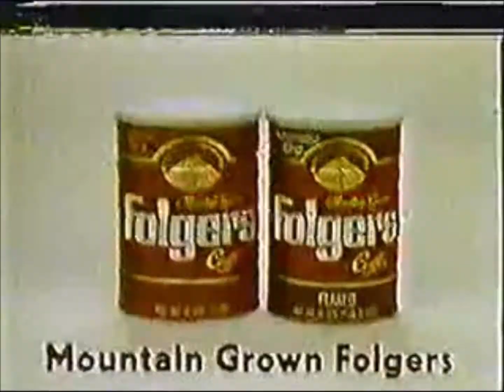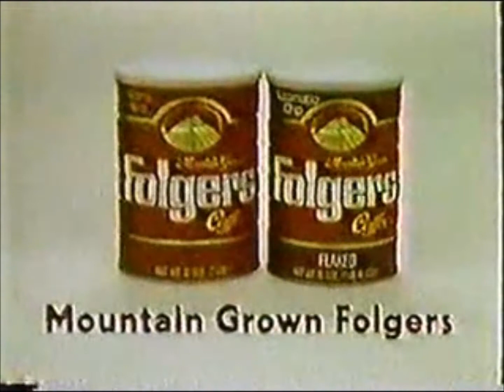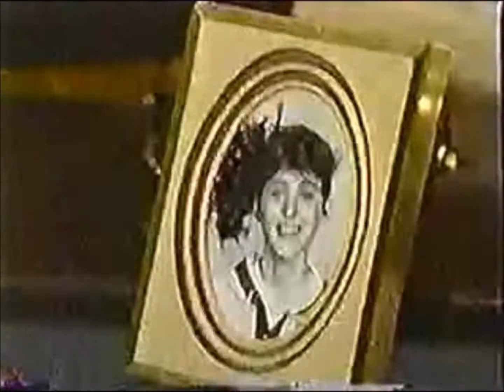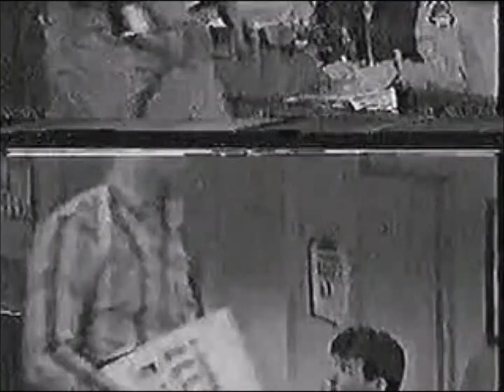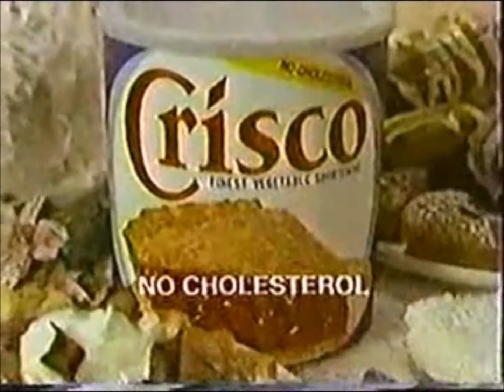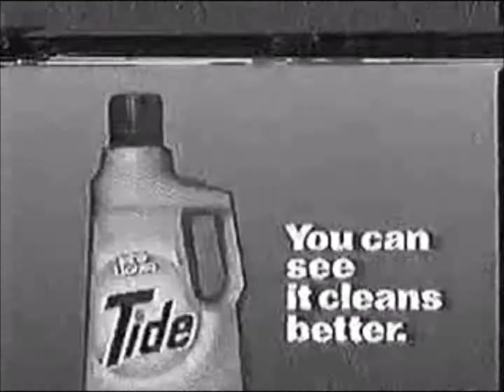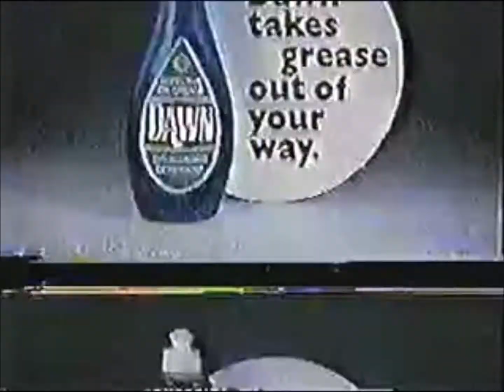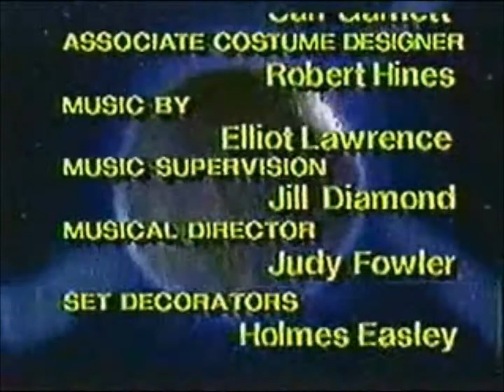ATWT 3 20 85 nc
no commercials